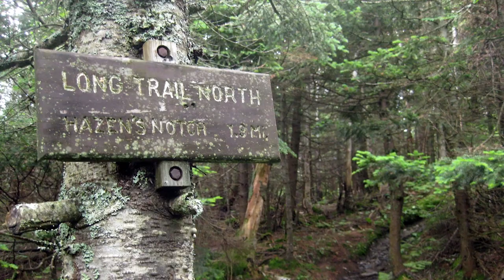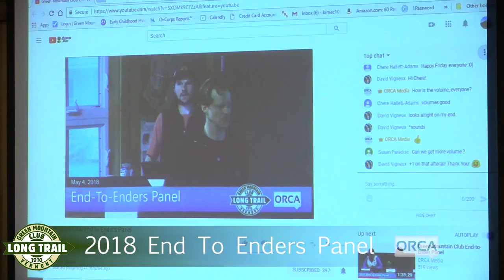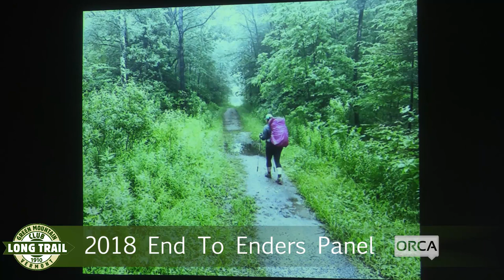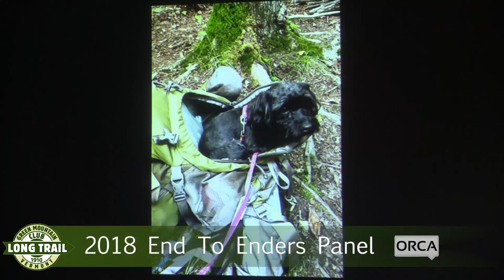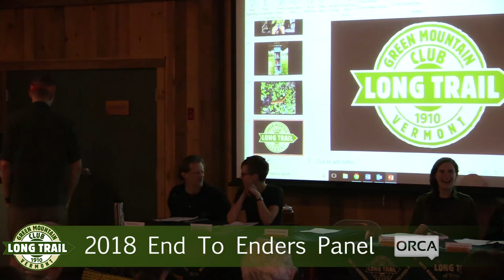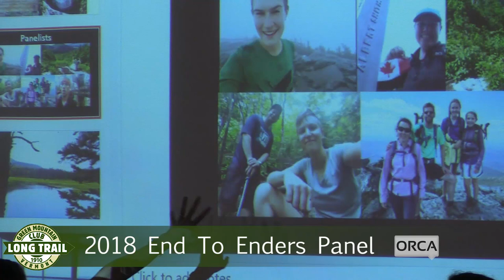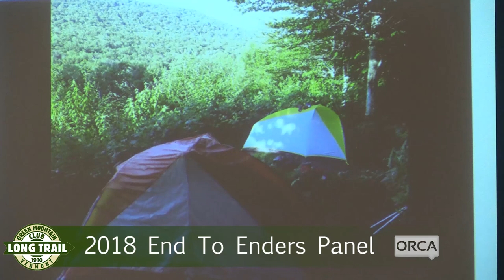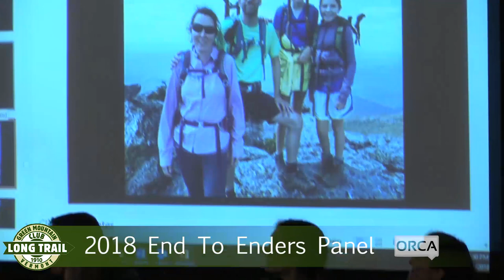Green Mountain Club - End To Ender Panel - May 4, 2018